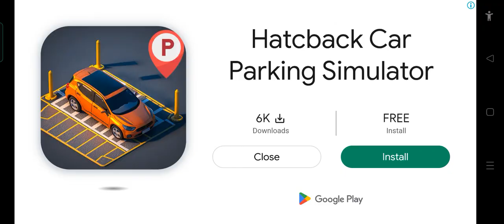Long Trailer Truck Transporter Exavator | Construction Vehicles Delivery | Mobile Mastery Gaming